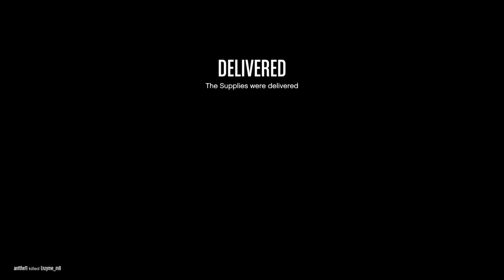More epic fails